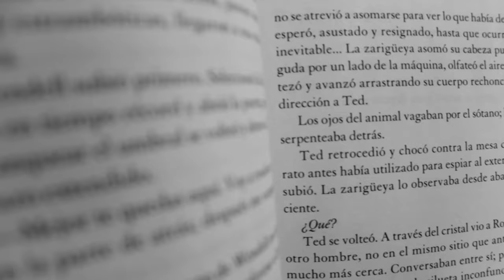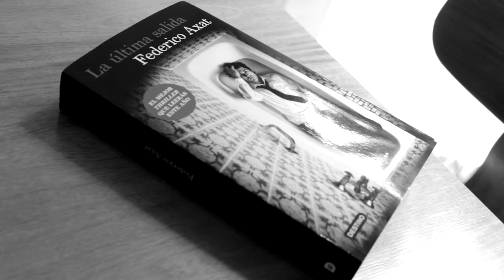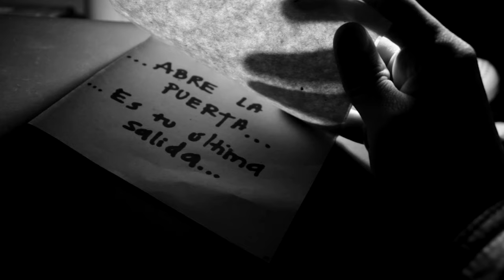Federico Axat presenta su más reciente libro "La última salida"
¡El mejor thriller que leerás este año!